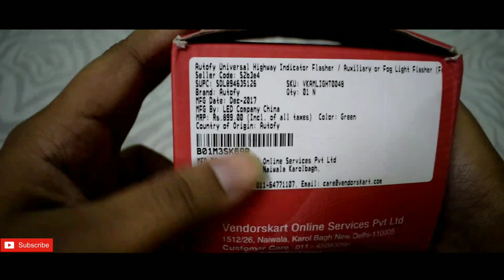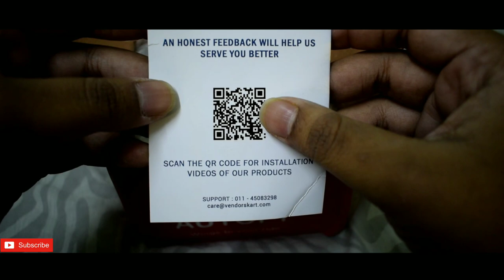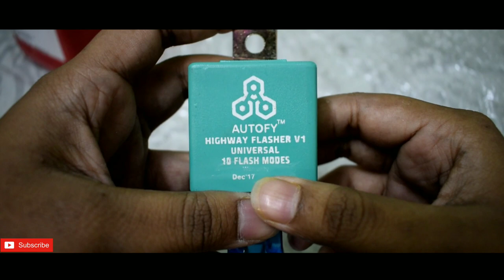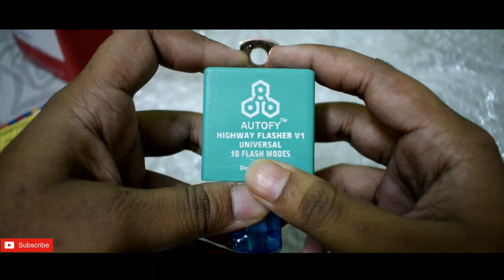autofy flasher installation for all bikes | pulsar 220